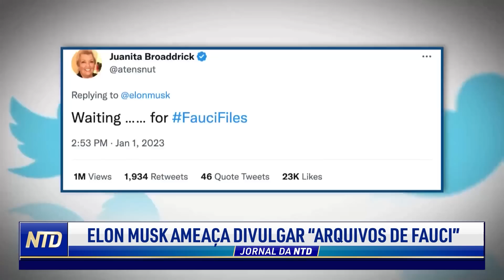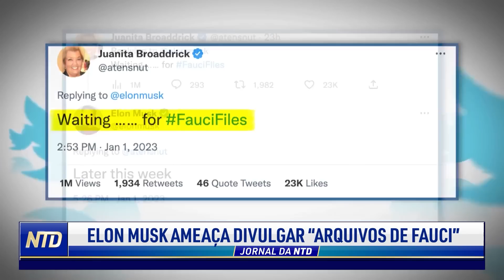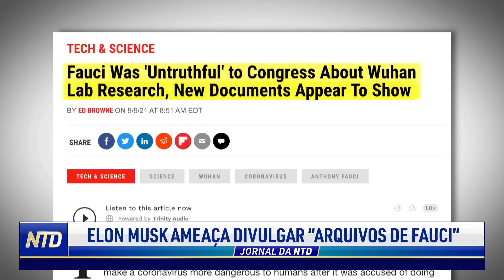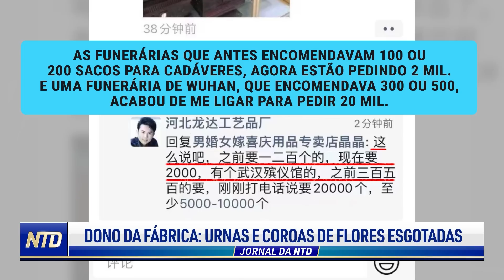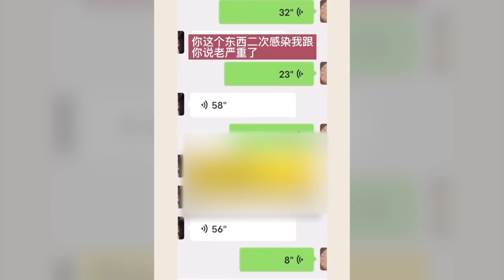Especialistas chineses: cerca de 80% da população de Pequim foi infectada pela COVID-19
Com o recente surto de COVID-19 na China, dois especialistas chineses estão dando estimativas de quantas pessoas no país foram infectadas pelo vírus.

Na Bolívia seguem se intensificando as manifestações contra a prisão do governador Luiz Camacho, opositor do governo socialista do presidente Luis Arce.

Elon Musk declarou que vai divulgar ainda essa semana mais uma parte dos chamados arquivos do Twitter, desta vez com denúncias contra o ex-conselheiro médico da Casa Branca, Anthony Fauci.

E um evento recente envolvendo um jogo da NBA e um embaixador da China está gerando polêmicas nos EUA.

00:00 INTRO
00:44 BOLÍVIA: MANIFESTANTES USAM FOGOS DE ARTIFÍCIO CONTRA POLICIAIS
02:39 ELON MUSK AMEAÇA DIVULGAR “ARQUIVOS DE FAUCI”
05:18 ESTIMATIVA: INFECÇÕES NA CHINA PODEM ATINGIR 600 MILHÕES
06:34 DONO DA FÁBRICA: URNAS E COROAS DE FLORES ESGOTADAS
08:06 HOSPITAL: MUITOS PACIENTES ESTÃO SENDO REINFECTADOS
08:53 VIAJANTES ENTRAM EM CONFLITO COM POLÍCIA CHINESA
09:43 NBA PROVOCA CONTROVÉRSIA POR LAÇOS COM PCCh

O Epoch Times Brasil e a NTD Brasil contam com o seu apoio. Dependemos de você para continuarmos com o nosso trabalho.

Veja outros vídeos:

AS ELEIÇÕES DO FIM DO MUNDO | EPISÓDIO 1: O MUNDO INTEIRO ESTÁ OLHANDO PARA O BRASIL - V. ESTENDIDA

AS ELEIÇÕES DO FIM DO MUNDO | EPISÓDIO 2: CHINA, BRASIL E A “GUERRA IRRESTRITA” CONTRA A PÁTRIA